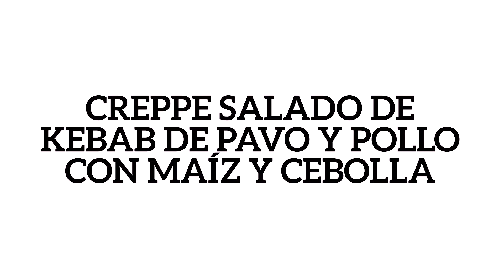¿Cómo hacer crepes salados?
Si quieres sorprender y deleitar con un delicioso crêpe salado de kebab de pollo y pavo, sigue los pasos de nuestra receta saludable y ¡dejarás a todos boquiabiertos!
Ingredientes

• 3 cucharadas Aceite de Oliva Virgen Extra 100% Picual (art. 8956)
• Medio vaso cebolla picada (art. 8767)
• 2 cucharadas azúcar moreno
• Kebab de pavo y pollo (art. 8326)
• Maíz Extra Dulce (art. 8769)
• Tomate troceado (art. 8754)
• Crêpes al natural (art. 2852)
• Queso requesón

• Un cogollo de lechuga
• Yogurt

• Pepino
• Cilantro

Pasos
1. Para la cebolla caramelizada:  echamos tres cucharadas de Aceite de Oliva Virgen Extra 100% Picual, la cebolla picada y el azúcar moreno hasta conseguir que la cebolla quede caramelizada.
2. Salteamos la carne de kebab, añadimos el maíz y el tomate y salteamos durante 5 minutos.
3. Calentamos los crepes y los rellenamos con lechuga al gusto.
4. Trituramos el pepino y el yogurt con el cilantro y añadimos un poquito de aove y sal.
5. Rellenamos el crêpe con el salteado que hemos hecho, añadimos el requesón y la salsa para que queden jugosos. ¡Ahora solo queda disfrutar de esta deliciosa receta!